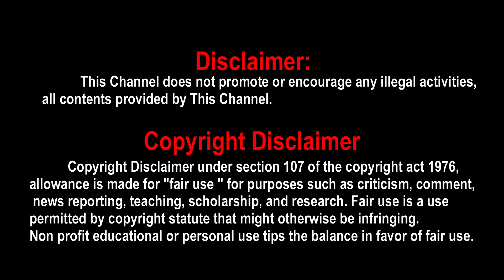Aranmanai 3 First Look | Aranmanai 3 Motion Poster | Aranamanai 3 Movie Update